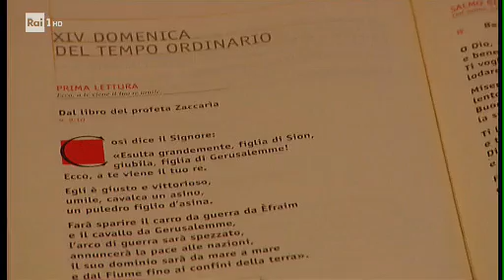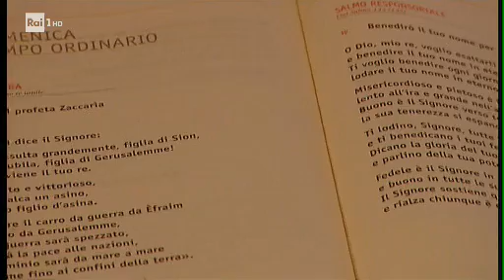Santa Messa dalla Concattedrale di Policastro su Rai 1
di domenica 9 luglio 2017